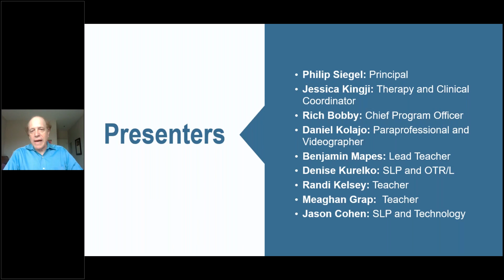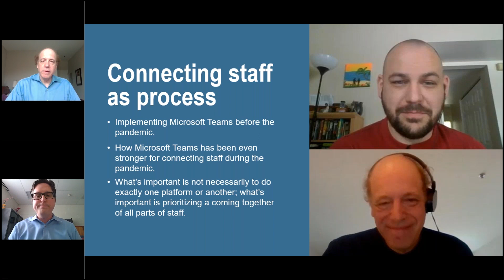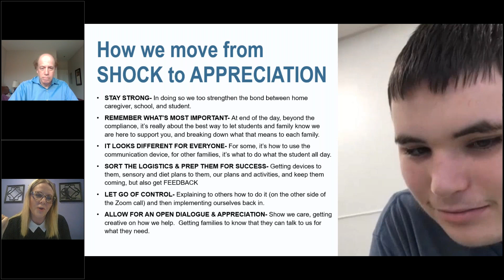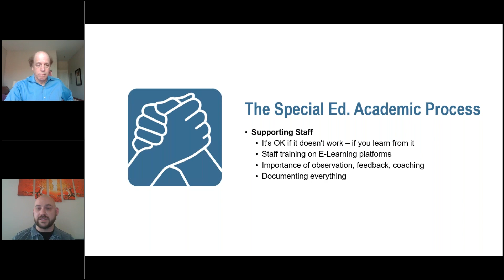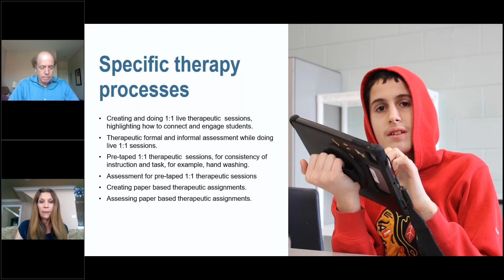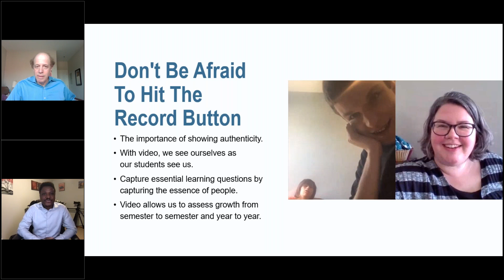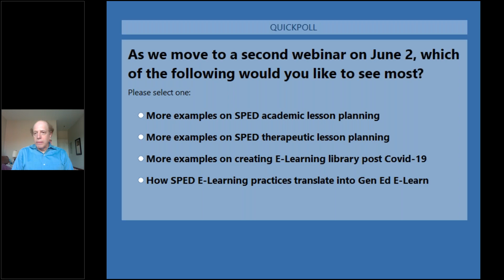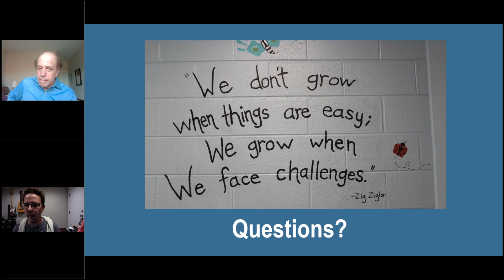Determined to Unlock Distance Learning while Creating Closer Connections Unique Strategies for Spec